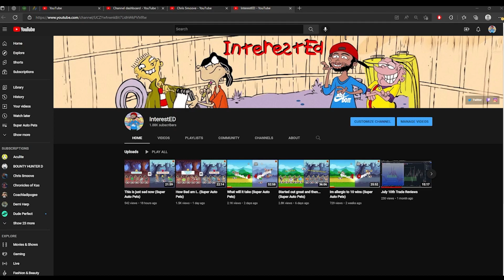1000 Subs! Thank you so much! (Super Auto Pets)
Instagram: interested.___ (3 underscores in the Instagram name)